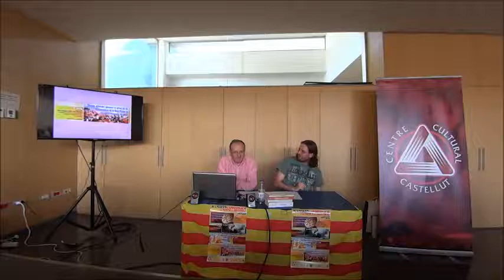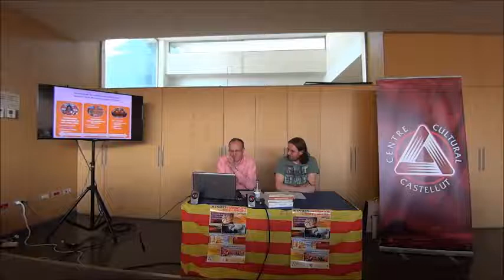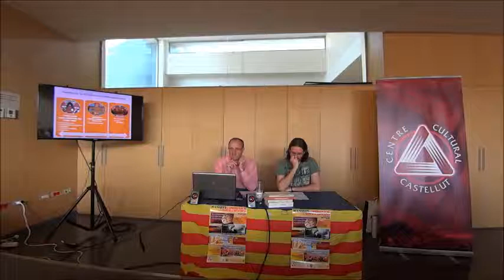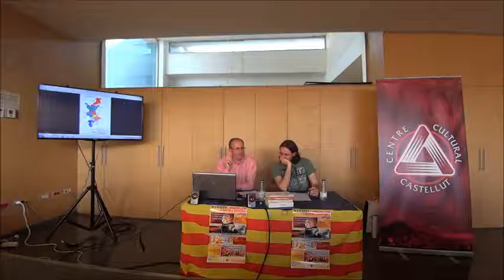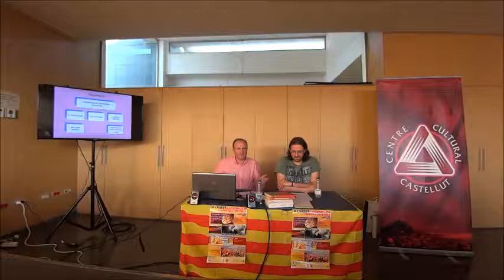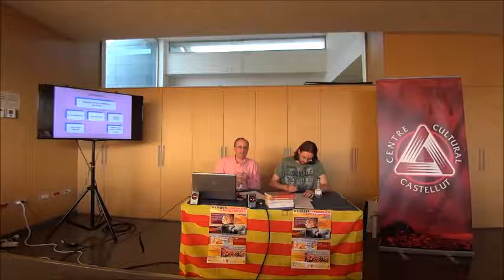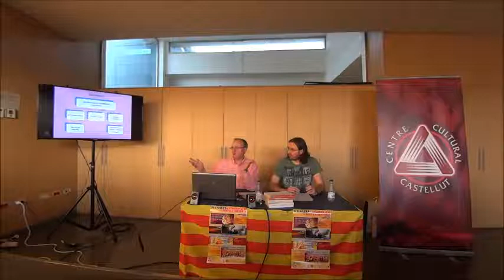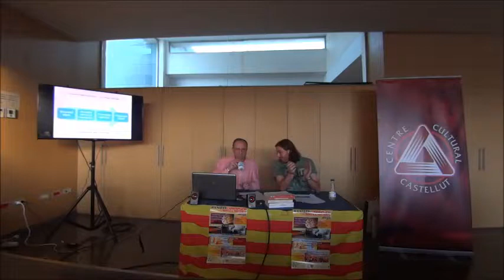Ocupar, reformar i governar al servei del rei Repercusions de la Nova Planta als municipis valencia